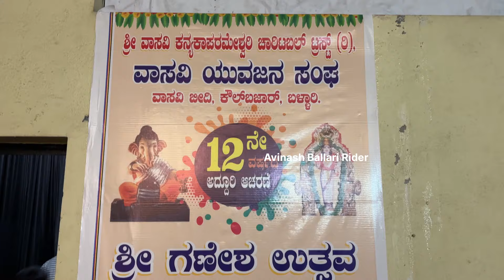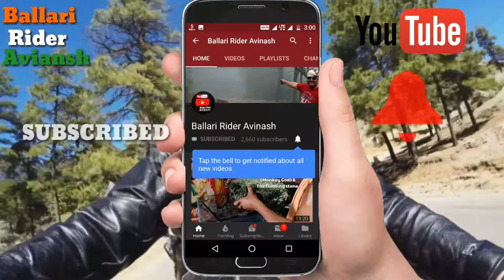vasavi kanyaka parameshwari Temple |12th year Ganesha festivals celebration 2024.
Sri Vasavi Kanyakaparameshwari temple , 12th year Ganesha festivals celebration 2024.

42/51, Kanyaka Parameswari Temple St, Cowl Bazaar, Ballari, Karnataka 583105